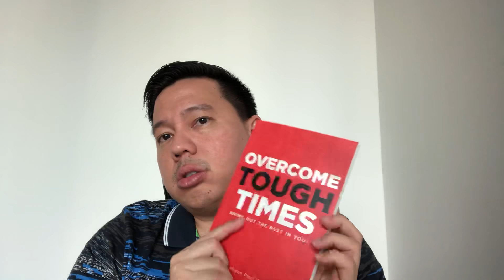Tips to become a millionaire REN by Author Johann Paul Gregory